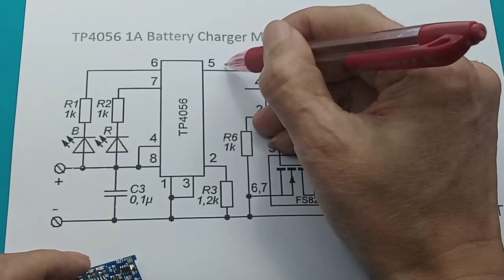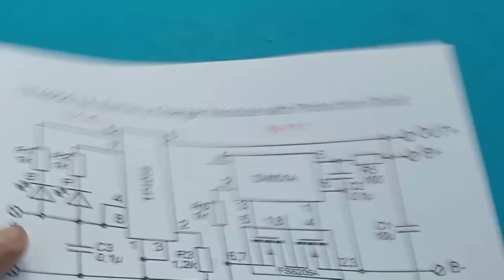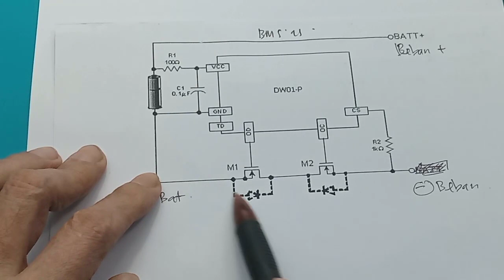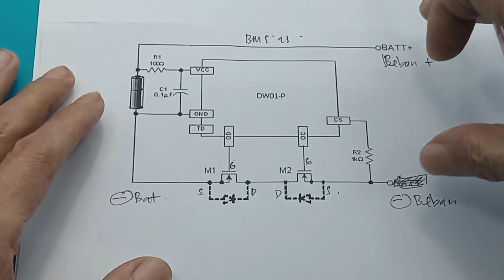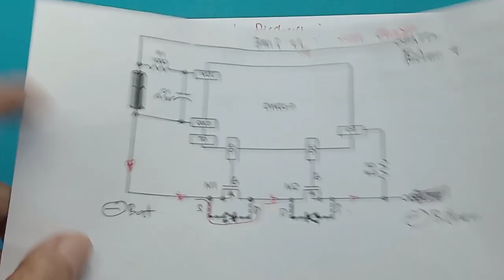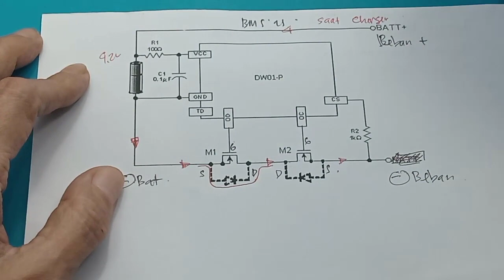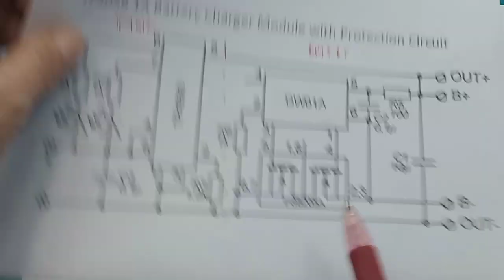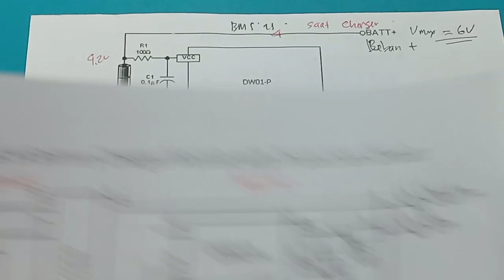TP 4056 dan BMS 1S Apa itu Cara kerja Datasheet TP4056 IC schematic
TP4056 dan BMS 1S Apa itu Cara kerja  Datasheet TP4056 IC schematic
Link pembelian :
1.  TP4056 Type-C + Protection 5V 1A 18650 Lithium Battery Charger Proteksi Module Charging
2. BMS 1S 3.7V 3A - 18650 Battery Protection Module

TP4056 schematic TP4056 IC TP4056 indicator TP4056 Circuit TP4056 Datasheet TP4056 pdf Cara kerja step by step modul TP4056 charger lithium

Protection Features
This module uses the TP4056 / TC4056 Li-Ion charge controller IC and a separate protection IC. There are other types of modules on the market that use the TP4056 / TC4056 but lack any protection circuits or ICs to provide the necessary protection needed with lithium batteries. This module uses both the TP4056 / TC4056 and the DW01A Li-Ion battery protection IC, which together in combination provide the following protection features:
Manage the constant current to constant voltage charging of a connected lithium battery
Over-discharge protection - keeps your battery from being discharged below 2.4V, a healthy minimum voltage level for your battery
If a connected battery has been discharged below 2.4V the module will cut output power from the battery until the battery voltage has been re-charged above 3.0V (the over-discharge release voltage), which at that time the module will again allow discharge of power from the battery to a connected load. Although the module cuts output power from the battery during an over-discharge situation, it still allows charging of the battery to occur through the parasitic diode of the discharge control MOSFET (FS8205A Dual MOSFET).
Overcharge protection - the module will safely charge your battery to 4.2V
Overcurrent and short-circuit protection - the module will cut the output from the battery if the discharge rate exceeds 3A or if a short-circuit condition occurs
Soft-start protection limits inrush current
Trickle charge (battery reconditioning) - if the voltage level of the connected battery is less than 2.9V, the module will use a trickle charge current of 130mA until the battery voltage reaches 2.9V, at which point the charge current will be linearly increased to the configured charge current.
Can be powered, for charging, from a USB cable (USB Micro or USB C) or the + and - connections, see Power Supply Options Diagram below. The power source needs to be able to provide at least 1A for the charger to correctly charge a connected battery. Most modern phone/USB chargers can provide 1A or more; refer to the label on your phone charger to verify. If you use a USB cable, make sure that it is made to carry at least 1A.
Includes two indicator LEDs. Red LED indicates charging. Blue LED indicates charge complete.

SPECIFICATIONS:
Charge Controller TP4056 / TC4056
Protection IC DW01A
Charge/Discharge Control MOSFET FS8205A
Charge Method Constant-Current/Constant-Voltage (CC/CV)
Input Supply Voltage 4.5~6.0 V
Constant Charge Current 1 A
Configurable with Rprog resistor (R3, see diagrams and TP4056 / TC4056 datasheet)
Charge Complete (Float) Voltage 4.2 V ±1.5%
Overcharge Protection
Overcharge Detection Voltage 4.3 V ±50 mV
Overcharge Release Voltage 4.1 V ±50 mV
Over-Discharge Protection
Over-Discharge Detection Voltage 2.4 V ±100 mV
Over-Discharge Release Voltage 3.0 V ±100 mV
Overcurrent Protection
Overcurrent Protection Threshold 3 A
Overcurrent Cutout Delay 10~20 ms
Short-Circuit Cutout Delay 5~50 µs
Trickle Charge (Battery Reconditioning)
Trickle Charge Threshold Voltage 2.9 V ±0.1 V
Trickle Charge Current 130 mA ±10 mA

00:00 Radal05
00:12 Modul TP4056
01:10 Apa bedanya dengan BMS 1S
01:35 Skematik tp4056
02:04 Bagaimana arus mengalir
03:05 Kemampuan BMS 1S
03:36 Skematik BMS 1S
04:50 Arah arus Charger pada BMS 1S
07:31 Arah arus saat Discharger
10:00 Cara menentukan besar arus mengalir
12:00 Kesimpulan